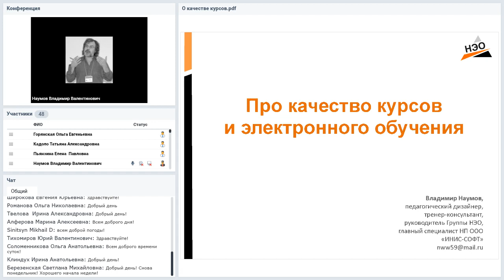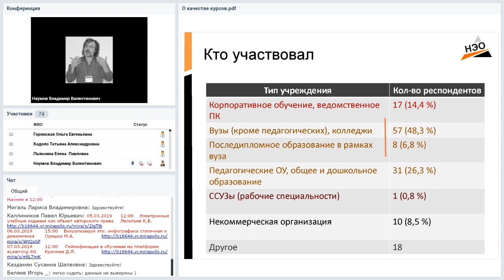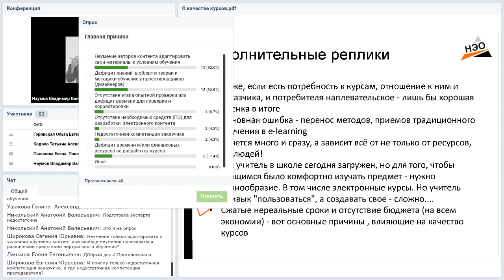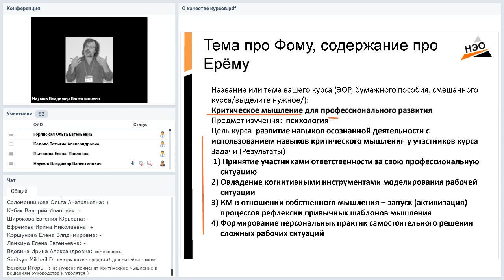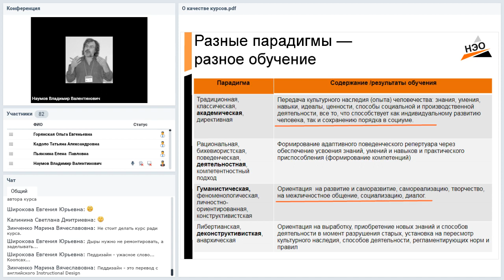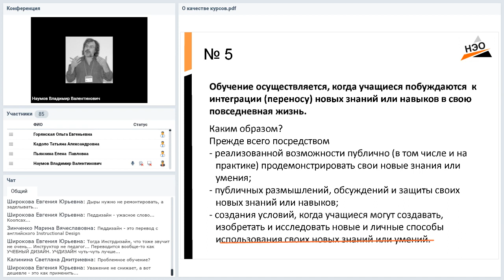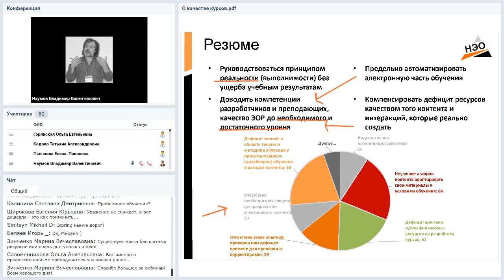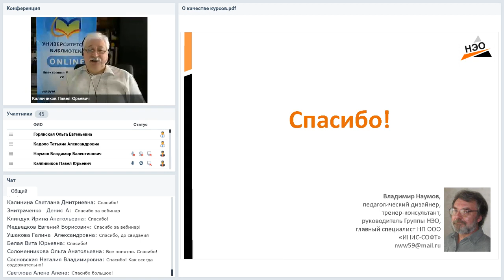Опять про качество е-курсов и электронного обучения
Вебинар
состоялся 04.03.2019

Ведущий вебинара:
Владимир Наумов, эксперт eLearning, автор онлайн-курсов